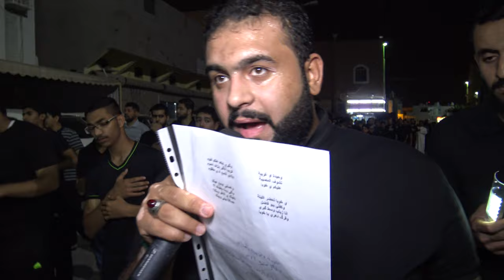مقطع ٣ | الرادود علي خاتم | ذكرى استشهاد السيدة زينب عليها السلام ١٤٤٠هـ